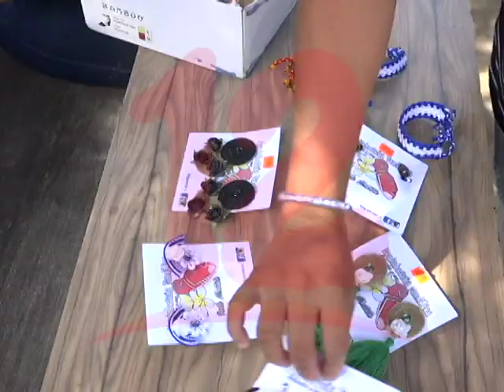ZAPATA: “TENEMOS QUE ENCONTRAR LA MANERA DE SUBSISTIR"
Liberados políticos ante la falta de empleo, hemos tenido que emprender, afirma el excarcelado Jorge Zapata.